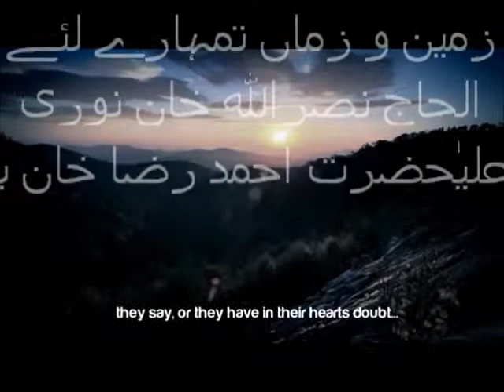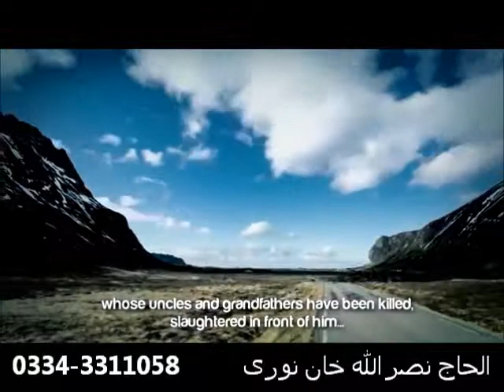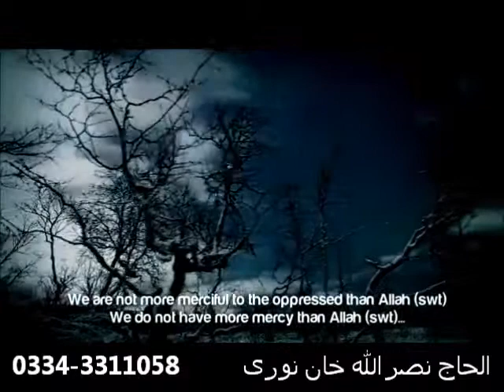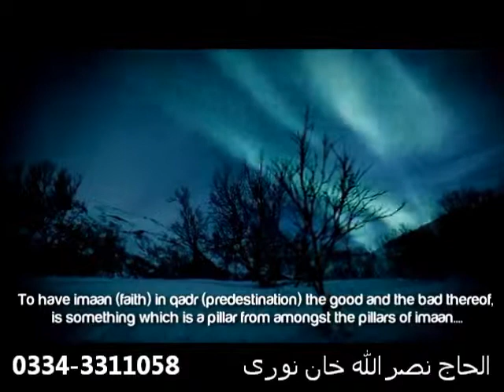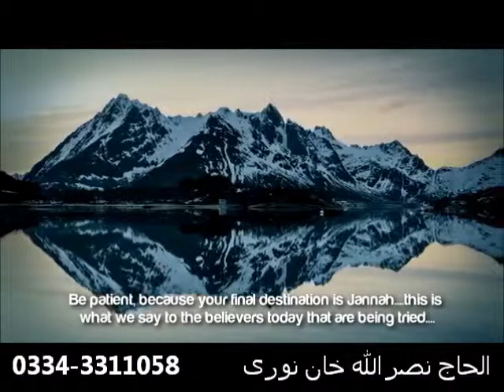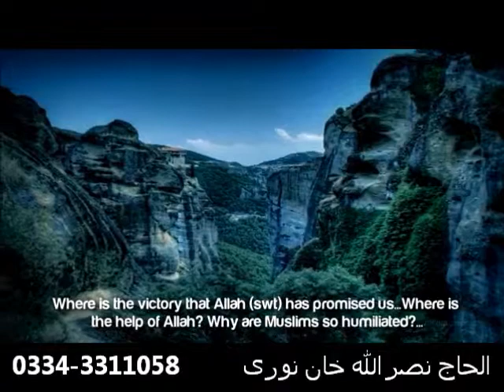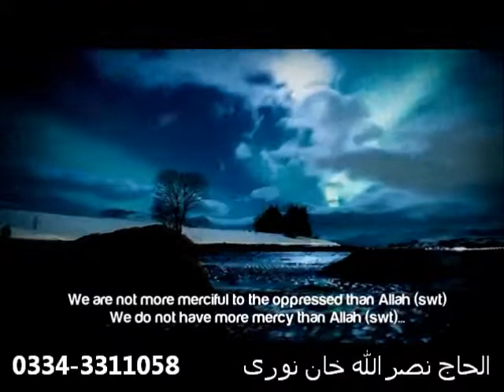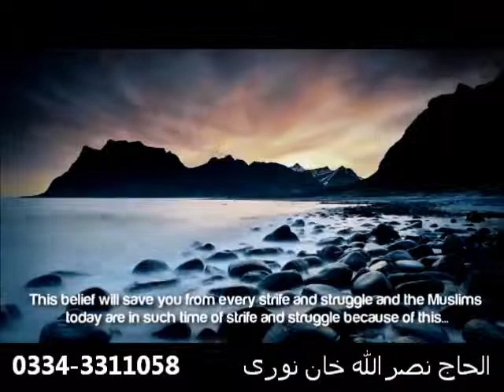Zameen o Zaman by Alhaaj Nasrullah Khan Noori